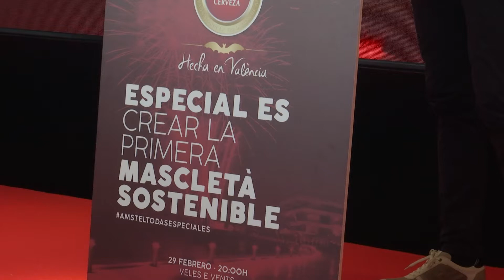La Marina vivirá la primera mascletá sostenible de la historia